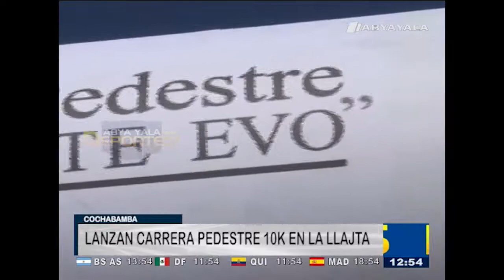COCHABAMBA: LANZAN CARRERA PEDESTRE 10K EN LA LLAJTA